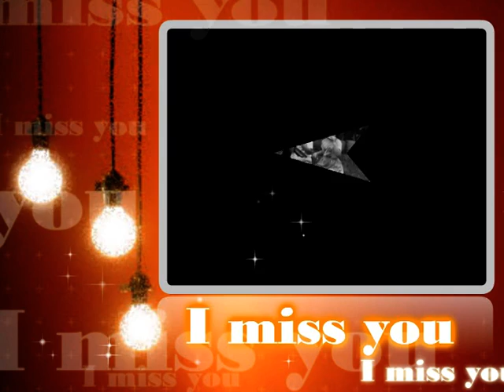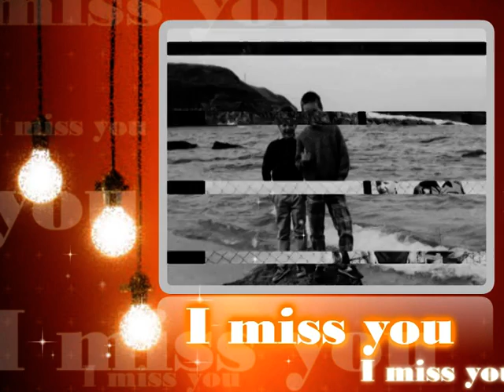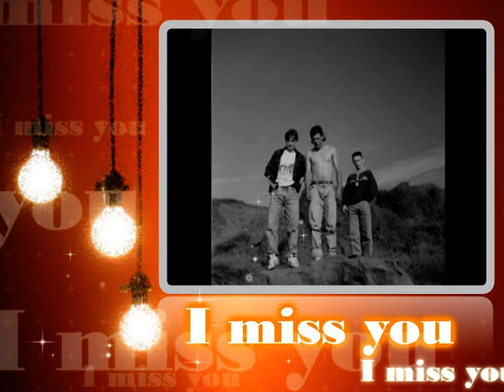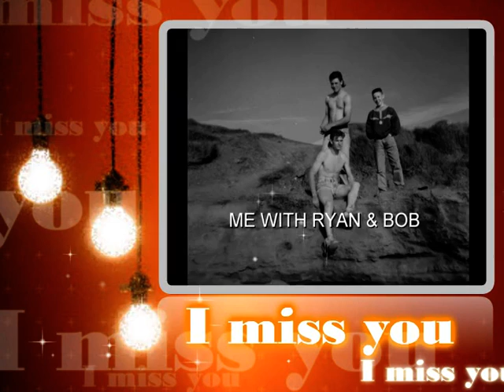JASON HIS EARLY YEARS.mpg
two song photo slideshow of my late son jason that i forgot i had